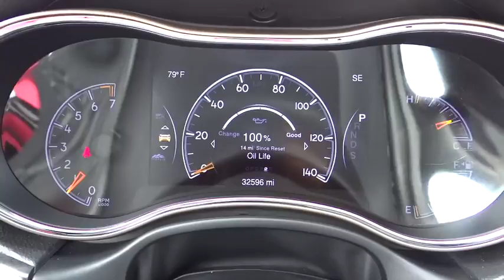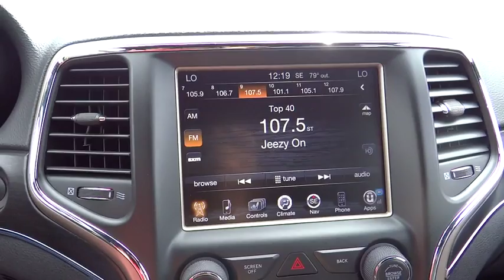2014 Jeep Grand Cherokee Aurora, Denver, Highland Ranch, Parker, Centennial, CO 34459A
2014 Jeep Grand Cherokee

NAVIGATION/GPS/NAV, LEATHER, ONE OWNER, BACKUP CAMERA, and BLUETOOTH. Grand Cherokee Limited, 4WD, and Maximum Steel Metallic Clearcoat. Flex Fuel! Jeep has done it again! They have built some wonderful vehicles and this good-looking 2014 Jeep Grand Cherokee is no exception! This Grand Cherokee's engine never skips a beat. It's nice being able to slip that key into the ignition and not having to cross your fingers every time. All prices include Dealer Handling fee of $469.  Call us with any questions.